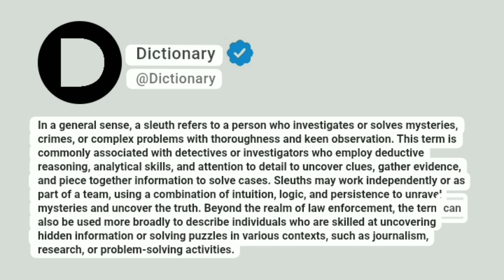Sleuth Meaning In English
In a general sense, a sleuth refers to a person who investigates or solves mysteries, crimes, or complex problems with thoroughness and keen observation. This term is commonly associated with detectives or investigators who employ deductive reasoning, analytical skills, and attention to detail to uncover clues, gather evidence, and piece together information to solve cases. Sleuths may work independently or as part of a team, using a combination of intuition, logic, and persistence to unravel mysteries and uncover the truth. Beyond the realm of law enforcement, the term can also be used more broadly to describe individuals who are skilled at uncovering hidden information or solving puzzles in various contexts, such as journalism, research, or problem-solving activities.